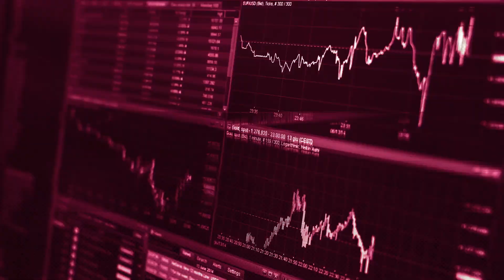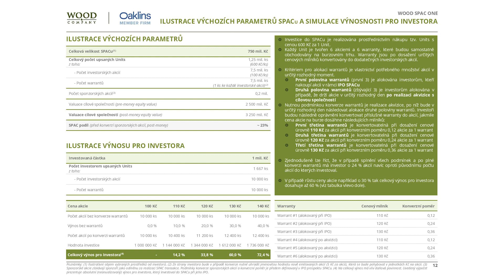WOOD SPAC One prodlužuje upisovací období do konce dubna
Společnost WOOD SPAC One prodlužuje o měsíc upisovací období prvního SPAC na pražské burze. Částka, která byla dosud v rámci upisovacího období vybrána, již nyní převyšuje velmi úspěšné IPO společnosti Pilulka Lékárny. S ohledem na zájem investorů a aktuální situaci na trzích, která je důsledkem rusko-ukrajinského konfliktu, chce společnost poskytnout investorům více času na vyhodnocení situace a případné vyvázání prostředků ze zasažených regionů. Proto prodlužuje upisovací období do 29. dubna 2022.

"Do prázdné schránky WOOD SPAC One už byly vybrány stovky milionů korun. Aktuální období korekce na kapitálových trzích může trochu paradoxně SPAC nahrávat, jelikož nabízí prostor pro realizaci akvizice při nižším ocenění potenciálních cílových společností," říká Oliver Polyák, manažer v oddělení investičního bankovnictví WOOD & Company. "Po zhruba šesti týdnech hodnotíme úpis pozitivně. Zájem, především retailových investorů, je velký, už nyní se podařilo upsat částku převyšující velmi úspěšné IPO Pilulky. Rádi bychom využili apetitu investorů a navýšili objem získaných prostředků," doplňuje Polyák.

Podle Polyáka může aktuální situace na trzích a vývoj rusko-ukrajinského konfliktu vyvolat především u institucionálních investorů nejistotu. Proto jim chce společnost WOOD SPAC One poskytnout více času na vyhodnocení situace a na případné vyvázání prostředků z regionu východní Evropy.

První SPAC ve střední a východní Evropě cílí na získání částky v rozmezí od několik stovek milionů do miliardy korun. Minimální částka úpisu je pro investory stanovena na 250 200 Kč.

SPAC je společnost založená čistě za účelem akvizice firem a slouží ke zrychlenému uvedení společnosti na burzu. Zpočátku se jedná o prázdnou veřejně obchodovatelnou společnost, která v okamžiku uvedení na burzu nevyvíjí žádnou vlastní aktivitu. Vydáním akcií získá taková společnost kapitál pro akvizici privátně vlastněné společnosti, kterou považuje za perspektivní. Investice do SPAC je vhodná pro investory se zkušenostmi, kteří hledají neotřelou příležitost na trhu. Svým profilem je SPAC podobný investicím ve stylu private equity s výhodou, že akcie a warranty SPAC budou od okamžiku IPO obchodovány na pražské burze, čímž bude podpořena i likvidita investice.